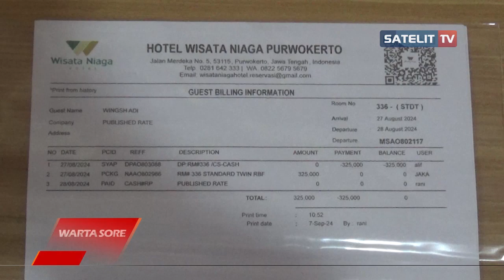PREDATOR SÈKSUÁL TERHADAP MAHASISWI UNSOED DITANGKAP, MODUS TAWARI BINTANG IKLAN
Polresta Banyumas berhasil menangkap pelàku pelecehàn seksuàl yang menimpa lima mahasiwi Unsoed Purwokerto. Pelaku mengancàm korban dan membujuk korban agar mau berhubùngan bàdan. Pelaku meng-iming imingi korban menjadi bintang iklan.